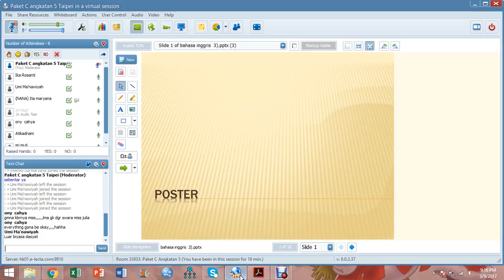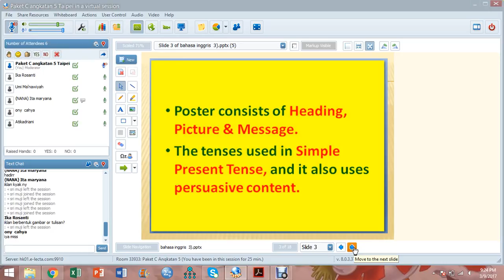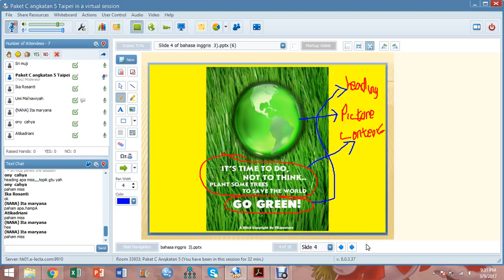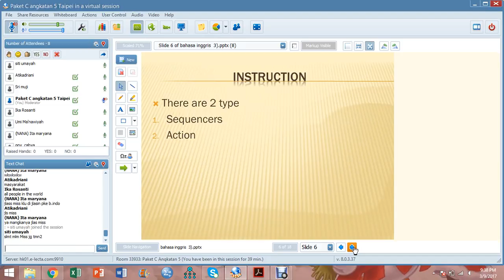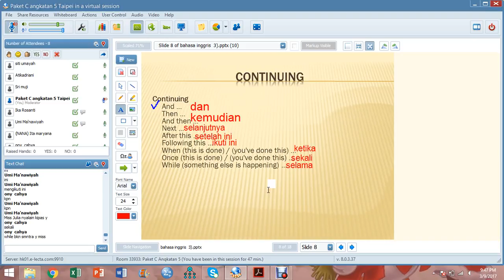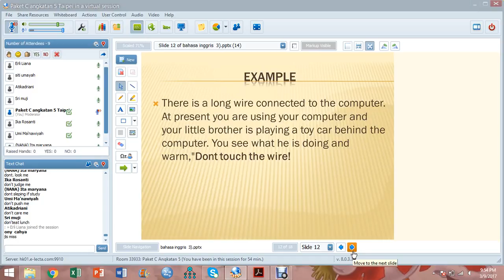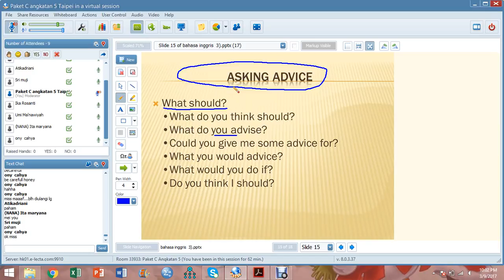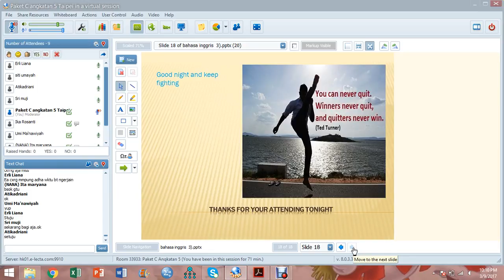angkatan 5 semester 3 (3)